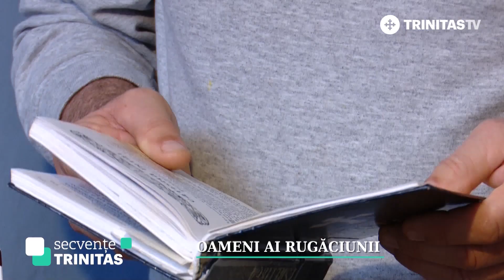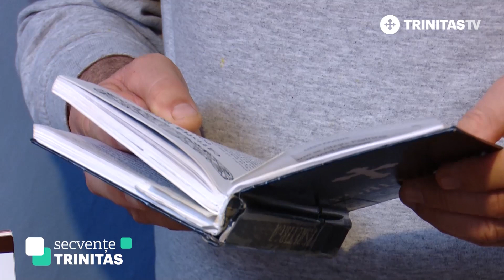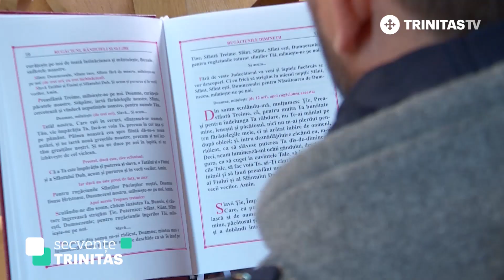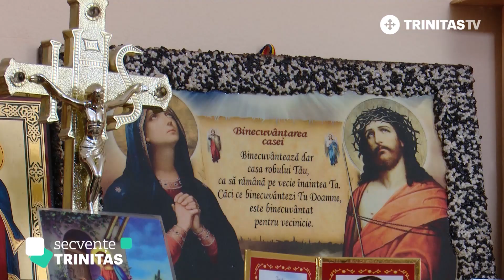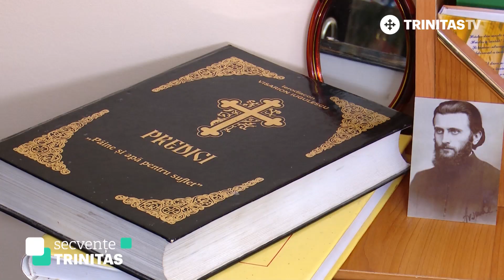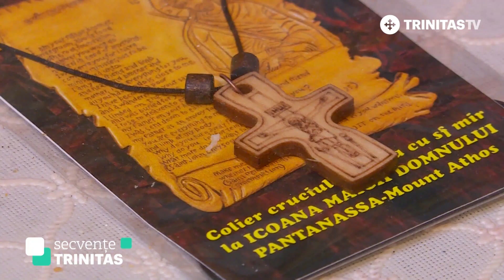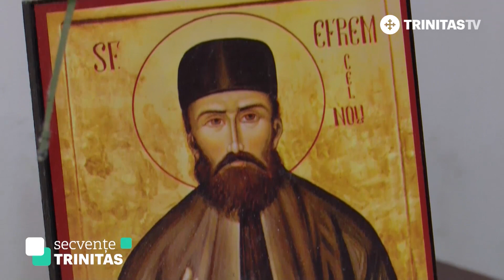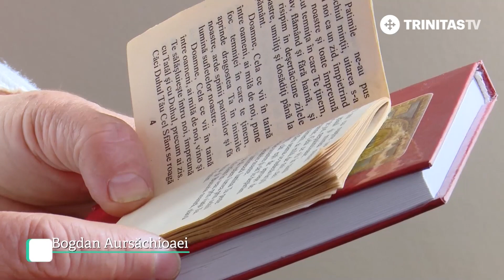Secvențe Trinitas. Oameni ai rugăciunii (10 05 2022)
„Nicule, ne pierdem copilul! Hai să mergem la Biserică!" Ne împărtășește cu emoție bunica Maria despre întoarcerea ei și a soțului Nicolae la credință. În noul reportaj SecvențeTRINITAS veți cunoaștem oameni simpli și rugători, oameni care au depășit greutățile vieții cu multă rugăciune!